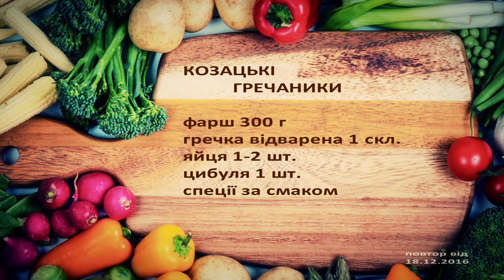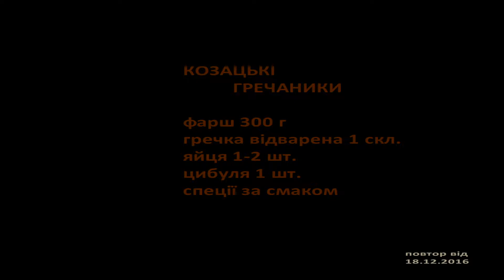Смакота: 23 07 17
Повтор від 18,12,2016 (зима)